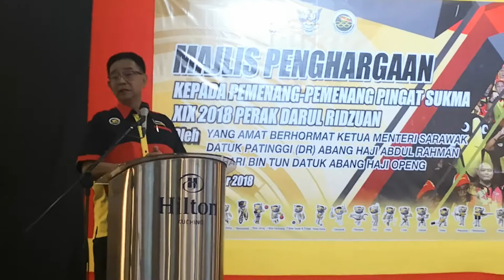`First-timers’ contribute huge chunk of gold, silver medals won in Perak — Abd Karim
About 42 per cent of the gold medals and 33 per cent of silver medals that Sarawak won in the recent Sukma XIX in Perak were contributed by first-timers.

In revealing this, Minister of Tourism, Arts, Culture, Youth and Sports Datuk Abdul Karim Rahman Hamzah believed this new pool of athletes could deliver more gold medals to the state if given proper training as well as exposure.

"As you know, last year we have also revived Sukan Sarawak or SukSar, in short. My ministry had revived the organising of SukSar with the main aim of providing a good avenue for our young athletes to compete in a high-level sports carnival," he said at the appreciation ceremony for the medalists and the Sarawak Contingent to Sukma Perak 2018 at a leading hotel in Kuching. (Nov 24, 2018)